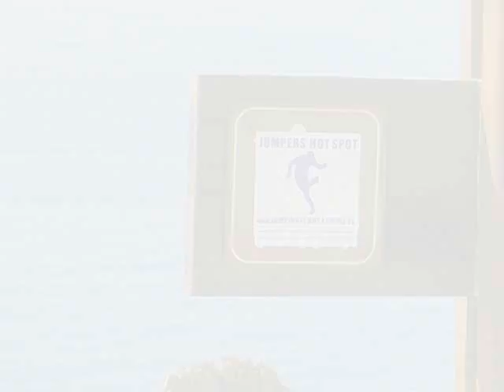The Summer Of Jump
presents The Summer Of Jump. Movie 2, by RobJumpen.